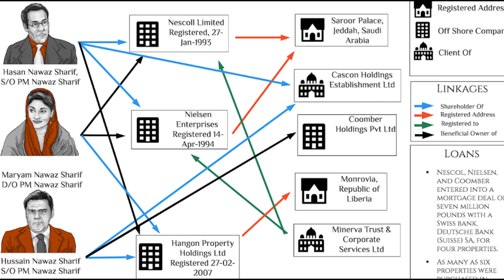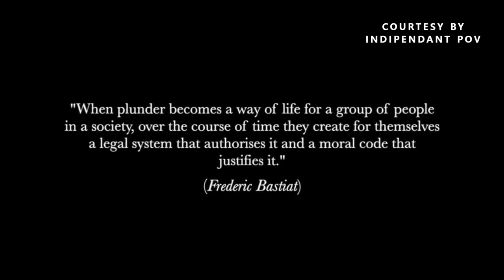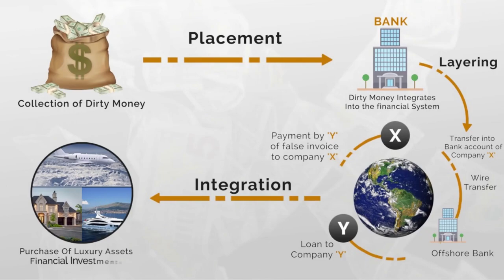Reality Behind Closed Doors Netflix? | Documentary On Corruption - Door bini Tv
In this new video of DooR Bini Tv : you will see the Reality Behind Closed Doors Netflix? | Documentary On Corruption
you will also know about the Arshad Sharif incident in Kenya

ABOUT CHANNEL:
In This Channel Door Bini Tv You Can Watch Informative Videos About Mysteries, Aliens, Space, Myths, Interesting Facts, Unexplained Mysteries,
Unsolved Mysteries, Ghosts, History, informative Documentary Videos in Urdu &Hindi.

Your heartiest support buy me another cup of coffee.